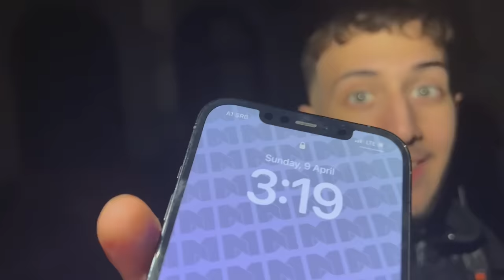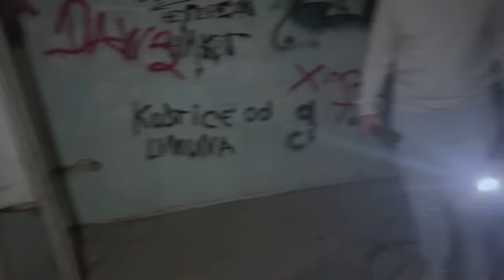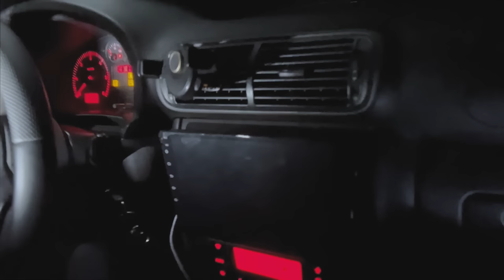U 3:33 UJUTRU IGRAM HORROR IGRICU U UKLETOM DVORCU *veoma strašno*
Veoma strašno dešavanje u videu je bilo, koje se desilo dok smo igrali Slenderinu.⬇️
Takodje nemojte vi da pokusavate da dolazite u dvorac, ima sanse da se povredite ili da se nesto srusi na vas.
Ako zelite da vidite video gde smo bili 24 sata u UKLETOM DVORCU, zapratite me na Instagramu. @vukvico